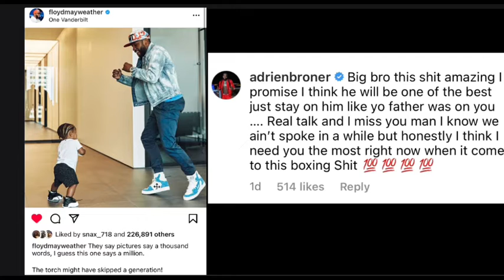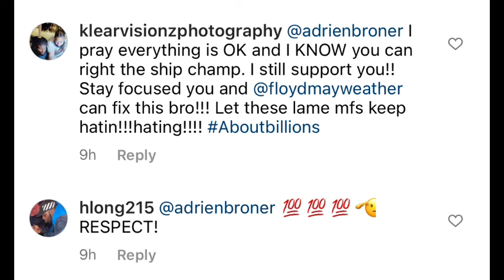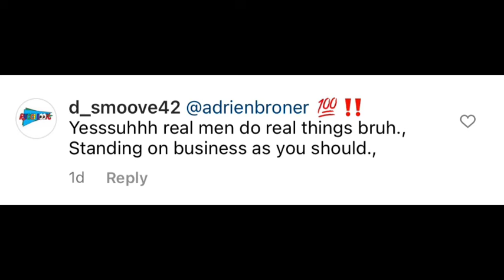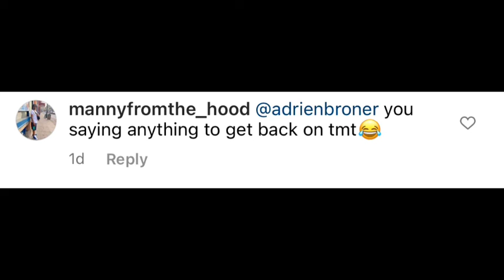Adrien Broner reaching out to Floyd Mayweather for help